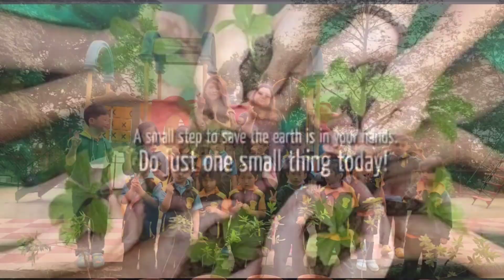Casa Simvo Celebrating The World Environment Day.🥰